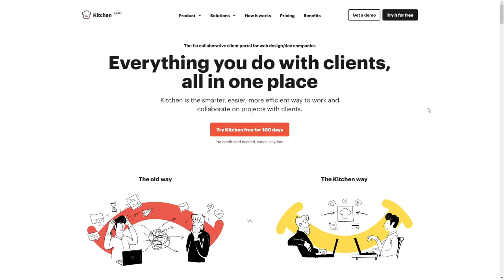Kitchen.co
Kitchen.co By html Burger From Bulgaria
Organize everything to handle anything you do with clients. Discuss projects, get paid, and deliver work all in one space.